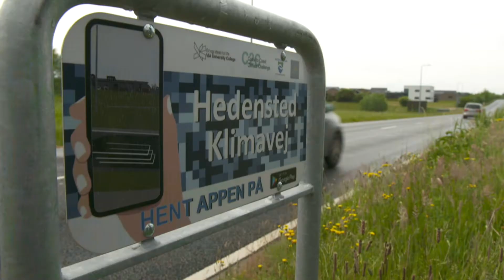C22 Hedensted Klimavejen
Permeable belægninger